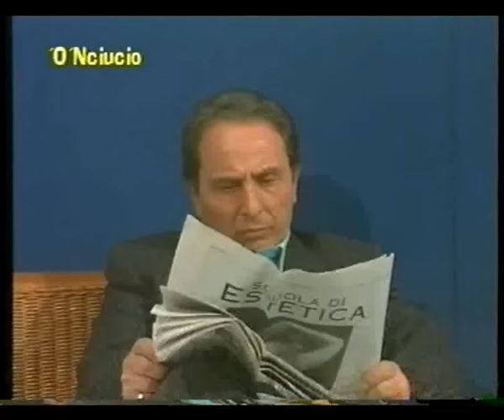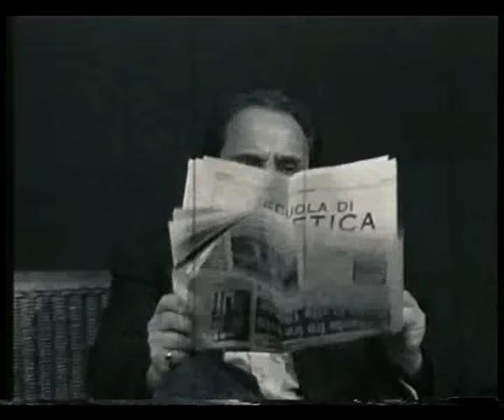Onciucio-1-'O 'NCIUCIO (Ernesto Mahieux-Aldo Leonardi-Carla D'Orio) 1^ puntata (novembre 2000)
Sit Com scritta ed interpretata da Aldo Leonardi